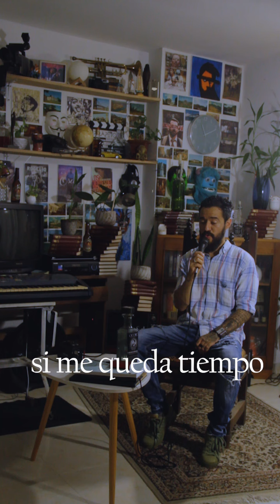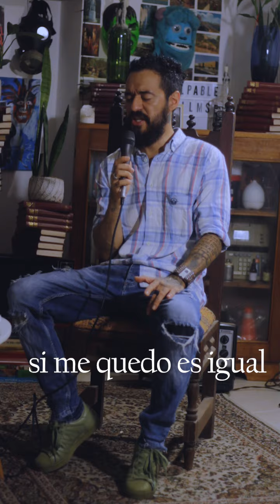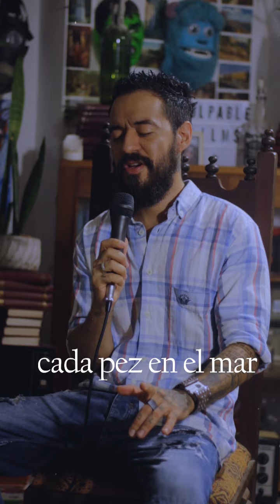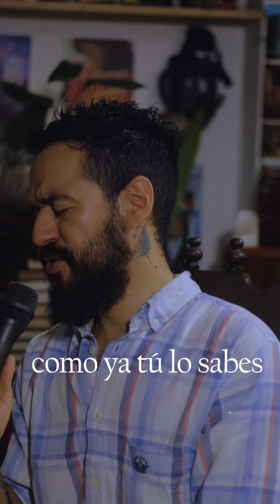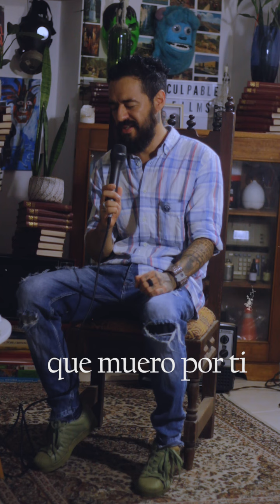🔊 Juan Manuel Buenaventura - Lo Poco que Queda de Mi (Cover - Ricardo Arjona)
📌Que pena con Ud, yo caer a los niveles de cantar un cover de Arjona, sé muy bien el “hate” hacia ese pobre tipo, pero es que la verdad, ese man se tiene unos clasiquitos no muy conocidos, pero que son buenos y tal vez no los has escuchado, no serán canciones impresionantes, pero son cantables, como pa uno que saca el rato pa darse el alarido nocturno jejeje
Por lo menos Ud dese la oportunidad de oír mi versión de este clasicón del innombrable Ricardo…
“Lo Poco que Queda de Mi” una perlita aspera! 🤩💎💿

🔌Si necesitas Marketing Digital, podemos ayudarte!

Una creación de:
Juan Manuel Buenaventura - Escritor, productor y director de cine colombiano.